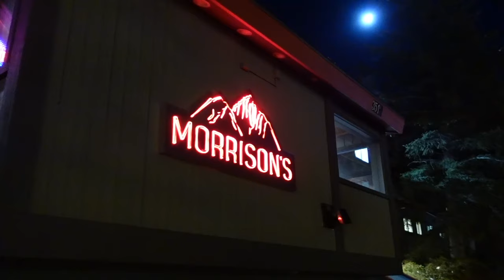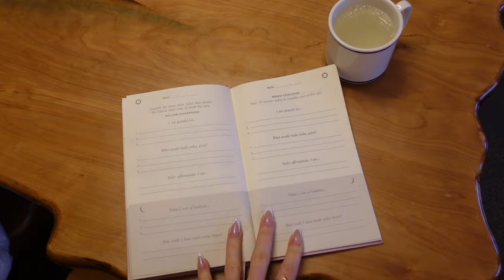days in my life: retreating in the mountains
enjoy this cozy cabin vlog in mammoth lakes, california! retreating for a few days to snowboard and disconnect

links:
sherpa vest
cuticle oil
gratitude journal
ski suit